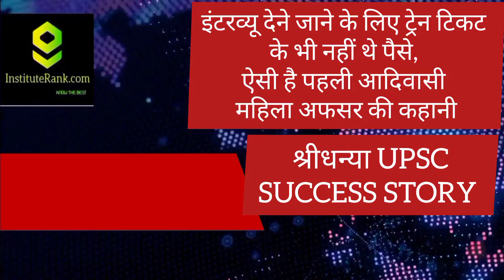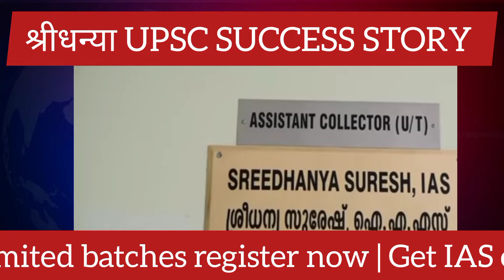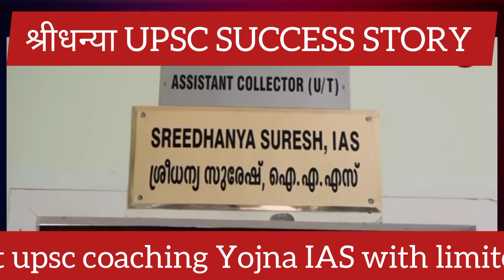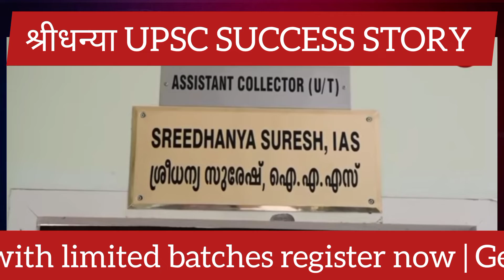इंटरव्यू देने जाने के लिए ट्रेन टिकट के भी नहीं थे पैसे -IAS Sreedhanya Suresh SUCCESS STORY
IAS Sreedhanya Suresh: भारत अपनी जीवंत संस्कृति और कई धर्मों के लिए प्रसिद्ध है. क्या आपको स्टूडेंट्स की अलग अलग कैटेगरी याद हैं जो आपके स्कूल में पढ़ते समय आपकी कक्षा में थे? भारत सरकार ने आदिवासियों के उत्थान के लिए समय-समय पर काम किया है और उसका परिणाम अब दिखने लगा है. यहां केरल की पहली आदिवासी महिला श्रीधन्या सुरेश की सफलता की कहानी है जो UPSC सिविल सेवा परीक्षा के माध्यम से IAS अधिकारी बनी
श्रीधन्या सुरेश के पिता दिहाड़ी मजदूर थे. उनका परिवार वायनाड के छोटे से गांव पोजुथाना में रहता था. यह केरल के पिछड़े इलाकों में से एक है. श्रीधन्या के पास अपने परिवार की आर्थिक तंगी के कारण बचपन से ही बुनियादी सुविधाओं तक पहुंच नहीं थी. उसके तीन भाई-बहन हैं. परिवार अपना पेट पालने के लिए स्थानीय बाजार में धनुष-बाण बेचता था..
श्रीधन्या के पिता हालांकि कम कमाते थे, लेकिन उन्हें पढ़ाई से नहीं रोका. वास्तव में, उन्होंने यह सुनिश्चित किया कि उनके सभी बच्चे गांव में बुनियादी शिक्षा प्राप्त करें और साक्षर बनें. श्रीधन्या ने अपनी शिक्षा में बिना किसी रुकावट के पढ़ाई की. उन्होंने वायनाड से ही 10वीं और 12वीं की पढ़ाई पूरी की. बाद में उन्हें कालीकट के कोझीकोड में सेंट जोसेफ कॉलेज से जूलॉजी में ग्रेजुएशन करने के लिए भेज दिया. उन्होंने कालीकट विश्वविद्यालय से एप्लाइड जूलॉजी में पोस्ट-ग्रेजुएशन के लिए आवेदन किया और इसे अच्छे से पास किया.

कॉलेज के बाद के दिनों में उनकी रुचि यूपीएससी सिविल सेवा परीक्षा में चली गई, लेकिन उससे पहले उन्हें नौकरी की जरूरत थी, इसलिए उन्होंने केरल सरकार के अनुसूचित जाति और जनजाति विकास विभाग में क्लर्क के रूप में काम करना शुरू कर दिया. उन्होंने वायनाड में महिलाओं के लिए जनजातीय छात्रावास के वार्डन का कार्यभार भी संभाला.

श्रीधन्या अपनी नौकरी के दौरान आईएएस अधिकारी श्रीराम राव से मिलीं, जिन्होंने उन्हें सिविल सेवा में शामिल होने के लिए प्रेरित किया. वह उस समय उनके जीवन के तरीके से प्रेरित थी और उन्होंने यूपीएससी सीएसई देने का फैसला किया.
Sreedhanya Suresh SUCCESS STORY
श्रीधन्या ने अनुसूचित जनजाति विभाग द्वारा दी जाने वाली कोचिंग कक्षाओं में प्रवेश लिया. वह अपने पहले दो प्रयासों में सफल नहीं हुई लेकिन उम्मीद नहीं छोड़ी. 2018 में, उन्होंने UPSC सिविल सेवा परीक्षा प्रीलिम्स और मेन्स को क्रैक किया. हालांकि, उनकी परेशानी यहीं खत्म नहीं हुई. उसके पास यूपीएससी इंटरव्यू देने के लिए पैसे नहीं थे.

श्रीधन्या के जीवन में अच्छे दोस्त थे. यूपीएससी इंटरव्यू के समय, उनका परिवार उसके लिए दिल्ली जाने के लिए कोई ट्रेन टिकट बुक करने का प्रबंध नहीं कर सका. हालाँकि, उनके दोस्तों ने उसके लिए 40,000 रुपये इक्ट्ठा किए और उन्हें दिल्ली में रहने और IAS इंटरव्यू के लिए उपस्थित होने के लिए भेजा.

उस समय श्रीधन्या की मेहनत रंग लाई और उन्होंने UPSC CSE इंटरव्यू को पास कर लिया. उन्होंने उस साल AIR 410 हासिल किया और UPSC सिविल सेवा परीक्षा पास करने वाली केरल की पहली आदिवासी महिला बनीं. Best Video of Today's